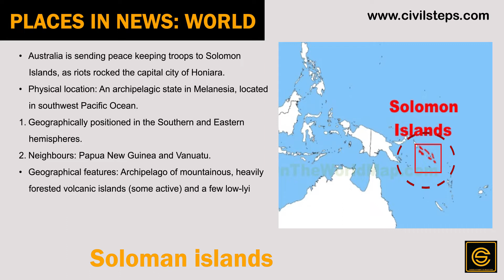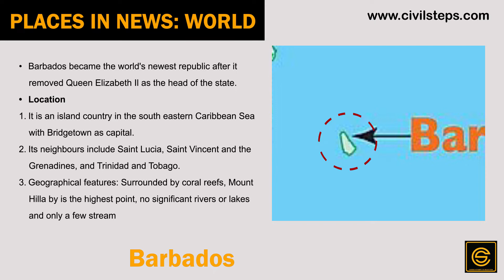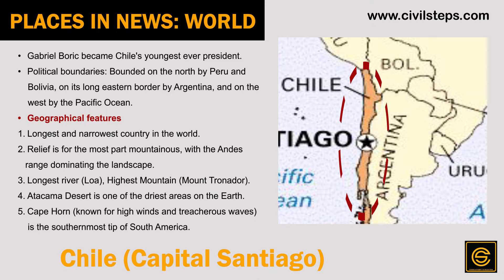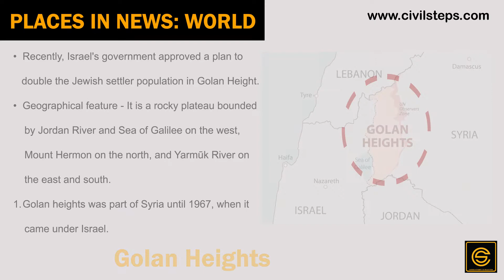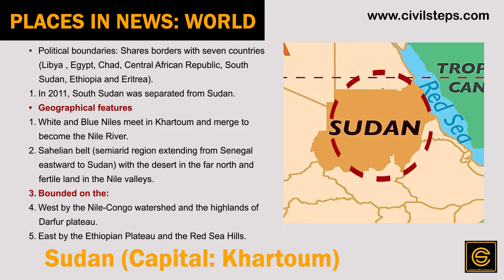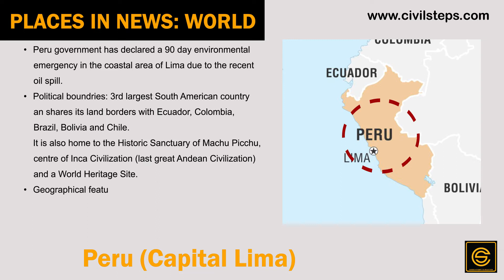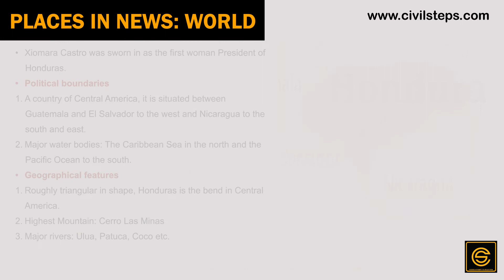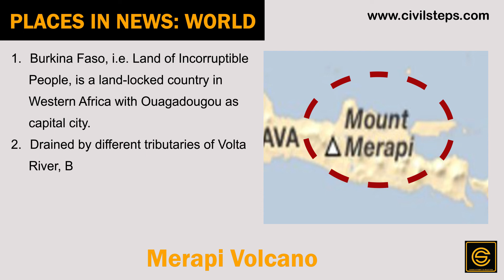Upsc preparation | Places in news 2022 | World mapping | geography IAS exam | Part 02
in this video, Civilsteps has covered important laces in news 2022  for World mapping which is  a part of geography IAS exam.
CivilSteps is an education-technology startup -- in the field of online learning and test preparation. It is designed to help IAS aspirants clear the UPSC Civil Services Exam (CSE) by self-study. Our mission is to create leaders of tomorrow -- having multi-dimensional knowledge, skills, and insights.